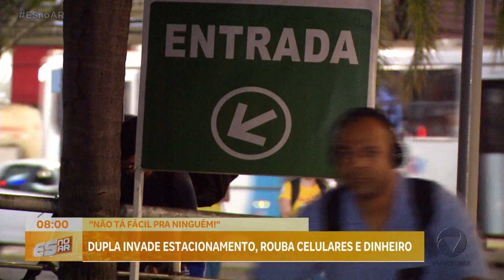Dupla invade estacionamento, rouba celulares e dinheiro